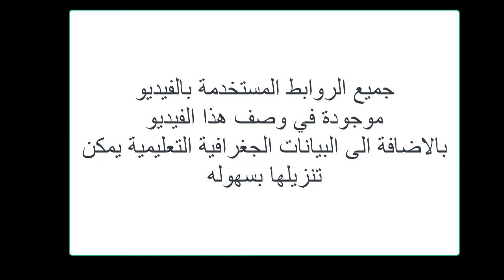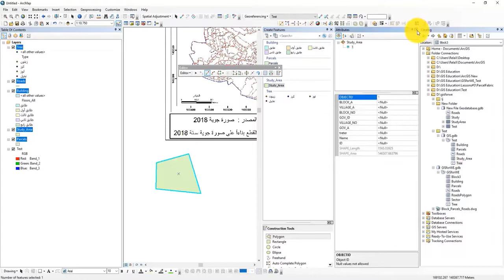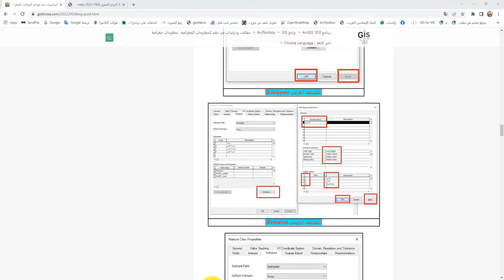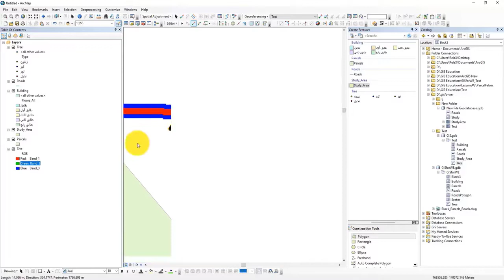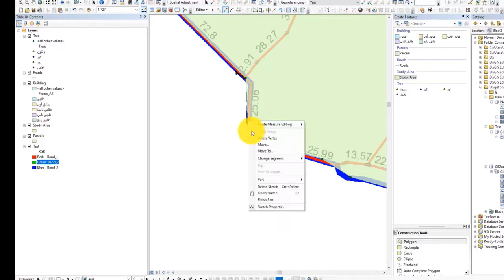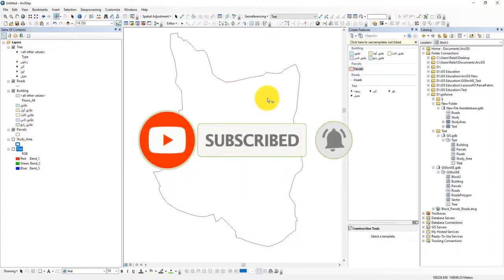أوامر و أدوات شريط التحرير(Editor Toolbar) و عمليات الرقمنة (Digitizing) | Editing ArcMap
استخدام cut polygon في الرسم ,auto complete polygon ,كيفية الرسم على الارك ماب ,split polygon to equal areas ,ازاي ارسم باداة cut polygon ,قطع polygon ,cut polygons tool ,polygon features symbolgy
digitizing ,digitizing map ,digitizing in arcmap ,خريطة الارك ماب ,مقياس الرسم فى الارك ماب ,الرسم على الارك ماب ,الارك ماب اساسيات البرنامج ,دورة فى برنامج الارك ماب ,شرح انشاء خريطة بالارك ماب ,إنشاء قاعدة البيانات الجغرافية على الارك ماب ,map digitizing ,vector digitizing ,رسم خريطة بالارك

00:06 شرح أوامر و أدوات شريط التحرير (Editor Toolbar).
03:36 رقمنة الخريطة من خلال رسم منطقة الدراسة طبقة من نوع مضلع.
06:11 رقمنة (Digitizing) قطع الأراضي من خلال نسخ حدود منطقة الدراسة ثم عمل (Cut Polygon) لرسم قطع الأراضي.